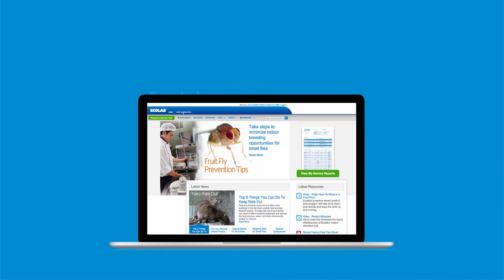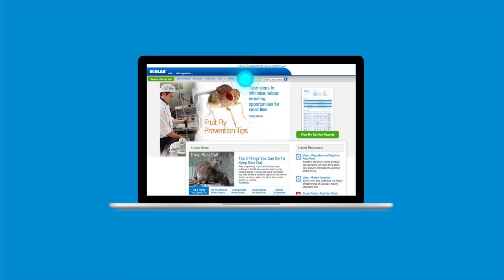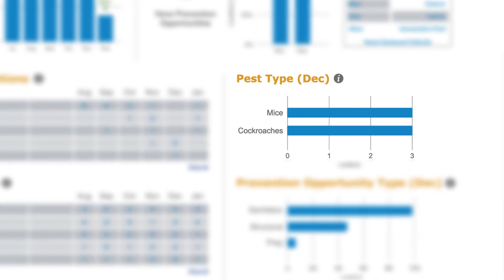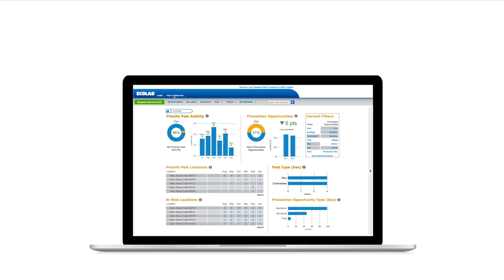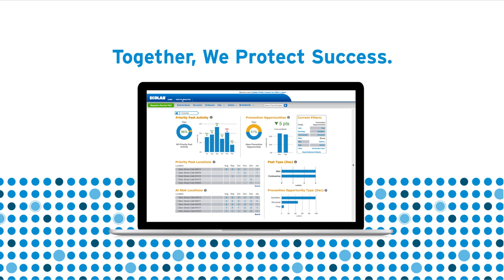Get powerful pest insights with the Ecolab Pest Dashboard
The Ecolab Pest Dashboard delivers prioritized, targeted and actionable insights so you can proactively manage your pest program.